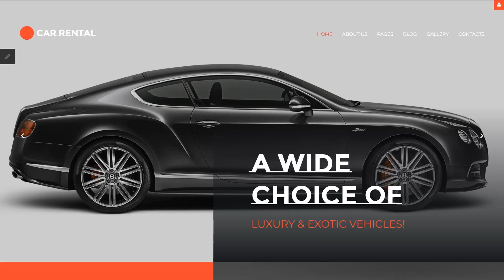62153Car Rental Responsive Joomla Template by RockThemes - 62153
This one comes with Responsive, Admin Panel, Bootstrap, Sliced PSD, Dropdown Menu, Google map, Sample content, Tabs, Quickstart Package, Advanced Theme Options, Blog, Gallery, Forum, HTML 5, JQuery, HTML plus JS, Parallax

Bootstrap is an open-source framework for building web pages.
Using this sort of framework significantly accelerates the entire process of building pages. Ordinary designs are easy to transform, that offers a versatile and easy process for constructing site layouts.
Find fresh Bootstrap Joomla templates here
Responsive design is an approach to web design that enables web pages to adjust to a display resolution of pretty much any device - may it be a personal computer, a tablet or a smartphone.
Whatever type of device your clients can work with to enter the site - they should observe a radiant graphic along with a easy navigation menu. It is really an especially key function, considering that a great number of potential customers these days prefer their cell phones for internet browsing.
Click for more Responsive Joomla design themes here
Responsive design is an approach to web design that enables web pages to adjust to a display size of any sort of gadget - whether it's a personal computer, a laptop or a mobile phone.
Responsive web design helps to get efficient consumer experience and deliver a complete access to the website info from any gadget.
Fresh Responsive Joomla design templates here
What is it?
Bootstrap is an open-source framework for building web-sites.
Bootstrap scales any of your websites from mobile phones to desktops employing the same codebase. It makes the web developing process faster and easier.
Fresh Bootstrap Joomla templates here
It's actually a special method when the background design shifts slower in perspective than the elements of the foreground. For this reason, Parallax leads to a sensation of a three-dimensional space.
Parallax scrolling gives your site visitors an impression of depth in 2D spaces of your website. It makes your resource more vibrant and unique. Parallax is good for spicing up a landing page, giving life to infographics, or even showcasing a portfolio.
Fresh Parallax Joomla designs here
Car Rental Responsive Joomla Template FAQ
Yes, you can customize the Joomla design template for Car Rental Service code, graphics, fonts to any extent needed.
The extended license is a website design solution for software companies, sitebuilders and any other businesses working with CMS, software, freeware and applications (excluding those that are the part of the product offered by TemplateMonster). For example, a company produces some kind of an application that is selling very well but there is no website design to integrate with this application. Extended license allows to buy our Joomla themes for Cars News at half of their unique price and integrate with the application ( CMS, software, freeware, sitebuilder) thus creating a new product. This new products is the property of the company that developed the product, thus the company gains the full rights to distribute the product based on the company's policy and terms of use. The extended license in no way means the reselling of TemplateMonster templates.
No, you cannot place a line at the bottom ( or any other spot) of the customized Automobiles Joomla template saying "Website design by Company name". Nevertheless, you can place "Customized by Company name".
When you buy the Cars News Joomla design template at usual price you automatically get the one time usage license. It enables you to use each i